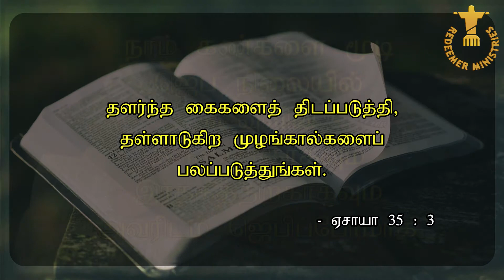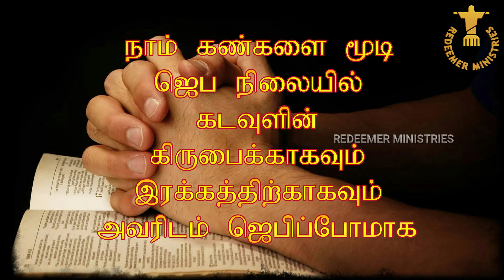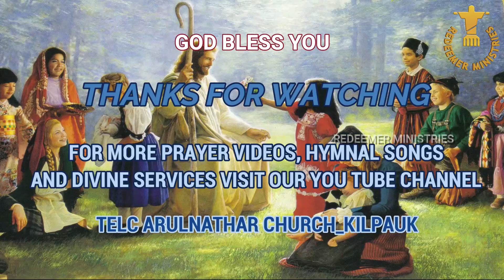TWILIGHT VIGIL PRAYER DAY 559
Special Prayer based on Isaiah 35 : 3

கடவுள்: திடப்படுத்துங்கள். பலப்படுத்துங்கள்.

ஏசாயா (Isaiah ) 35:3

ஜெபக் குறிப்பு:

Photography தொழி லில் ஈடுபட்டுள்ள அனைவரையும், அவர் தம் குடும்பத் தாரையும் நினைவு கூர்ந்து கருத்தோடு ஜெபிப்போமாக.

அக்டோபர் 4, 2021,
திங்கள்
உள்ளிருப்பு நாட்களின் உதய கால காத்திருப்பு ஜெபம் (Lockdown Vigil Prayer) Rev. Dr. J. G. ஜேக்கப் சுந்தர் சிங்